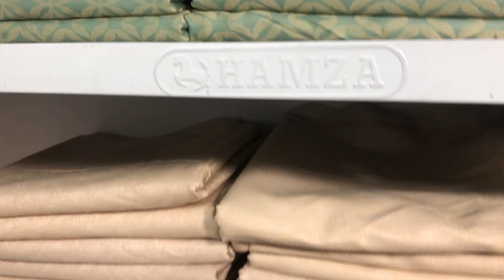Original Salitex Jacquard Suits | Restock | New Color | WhatsApp 0321-3816531